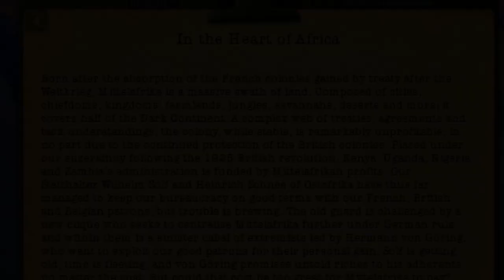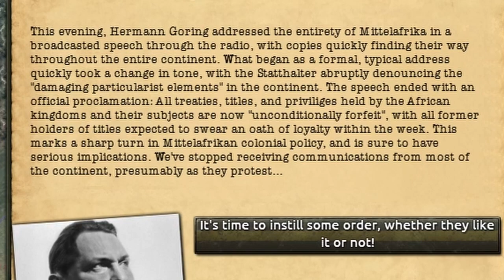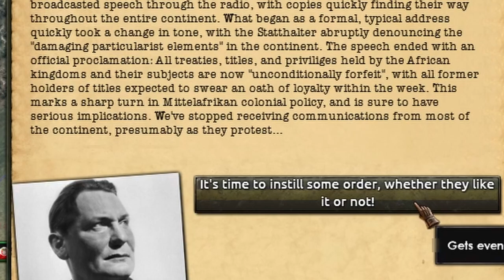Hermann Göring's Wild Safari Mittelafrika in Kaiserredux!!! | HOI4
In this Video we play Göring in Mittelafrika and Unite Africa.